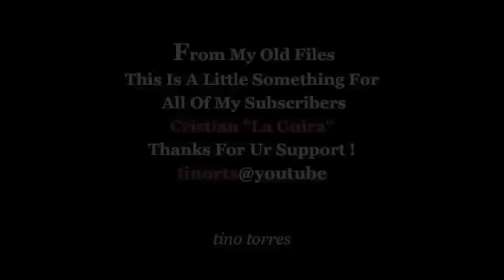Banda Real - Cristian "La Guira"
Banda Real El Mejor Grupo Tipico !!